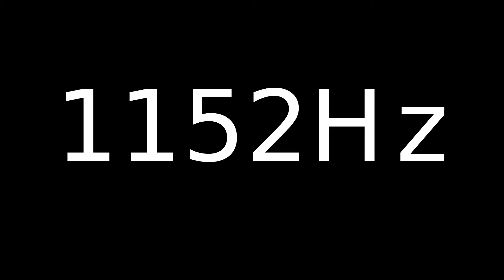Speaker Sound Test 1152Hz